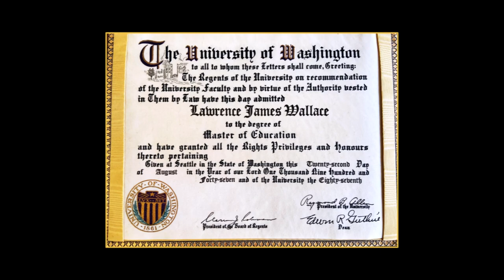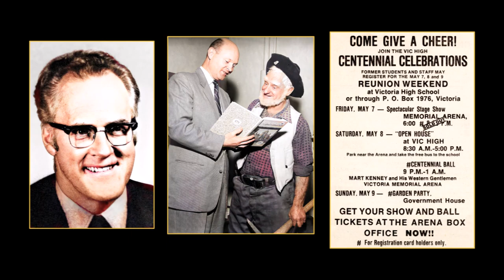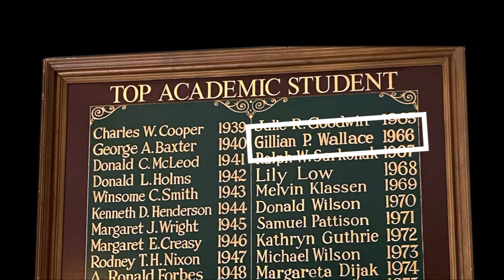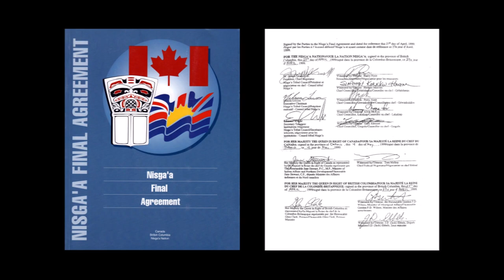Lawrie and Jill Wallace named "Great Vic High Grads"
This nine-minute video highlights the impressive achievements of the late Lawrie Wallace from the Vic High Class of 1930, and his daughter Jill Wallace, from the Vic High Class of 1966.
It's co-narrated by Ian McKinnon from the Class of '66 and Avery Mitchell from what will be the Class of 2024.
Old photos in the video were restored and colourized using artificial-intelligence-powered online imaging tools by Remini and DeOldify.
This video was shown at the Vic High Alumni Association's "Black And Gold Dinner" on May 13, 2023, where Lawrie and Jill were posthumously honoured as "Great Vic High Grads", along with Sylvia Hosie, Ann Kipling, Mohammed Elewonibi, Pam Madoff, Ian McDougall, and Timothy Vernon.
(The induction videos for the other honourees are
Earlier "Black And Gold" dinners were held in 2016 and 2018, and videos about the grads honoured there are here (2016)
Vic High, in Victoria, BC, Canada, is the oldest public school in western Canada, and has produced an astonishing list of high-achievers in a wide variety of sporting, arts and academic fields.
--Alan Perry, Vic High Class of '74
"Palma Non Sine Pulvere"